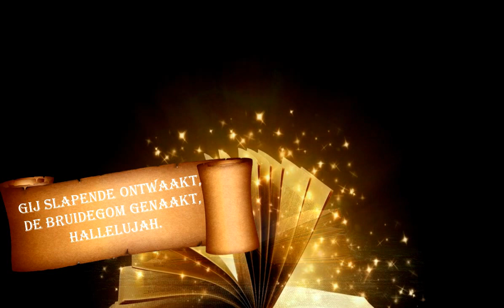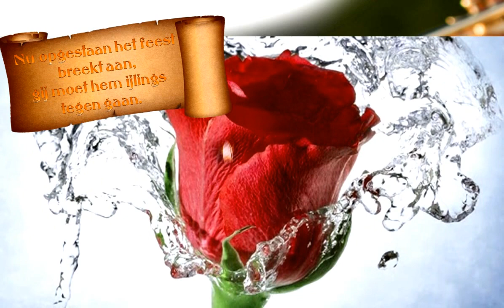wachet auf ruft uns die stimme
Dit heb ik vroeger nog op een gemengd koor gezongen en dan wel in het Nederlands. Het is een prachtig lied. Ik heb de Nederlandse tekst erbij geschreven.
voor meer pps. kijk op